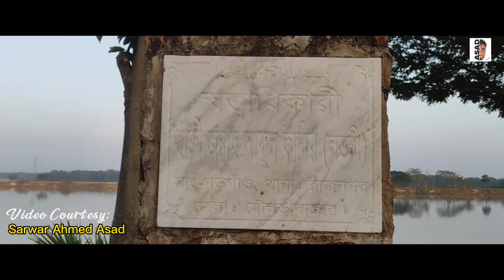রাজনগরের কমলারানীর দিঘি || Sarwar Ahmed Asad || শীতের বিকেলের মনোরোম দৃশ্য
বাংলাদেশের সিলেট বিভাগের মৌলভীবাজার জেলার রাজনগর উপজেলায় অবস্থিত কমলারানীর দিঘি।

প্রাকৃতিক সৌন্দর্য্যে ভরপুর এবং মনোরম পরিবেশ দেখতে পুরো ভিডিও দেখার অনুরোধ।